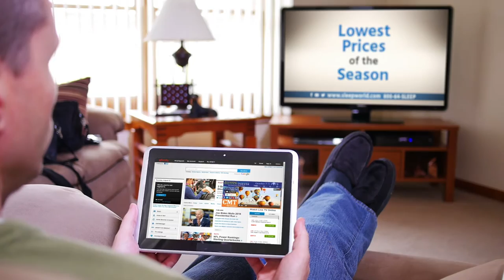Comcast Spotlight Advertising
Join Comcast Spotlight for all of your advertising endeavors.